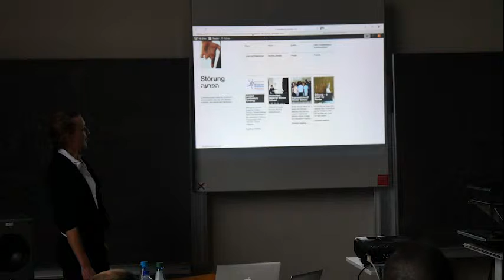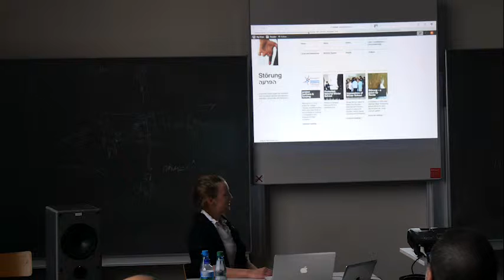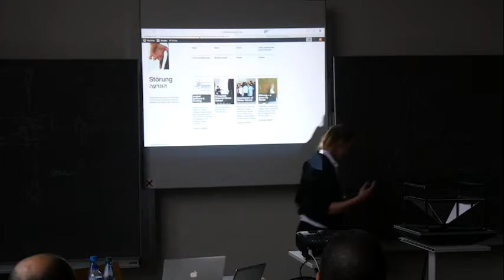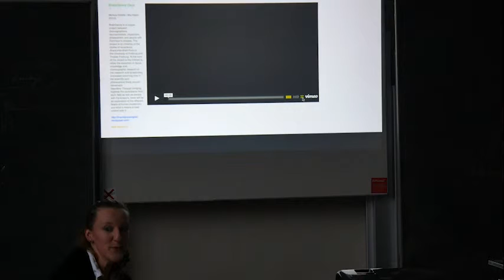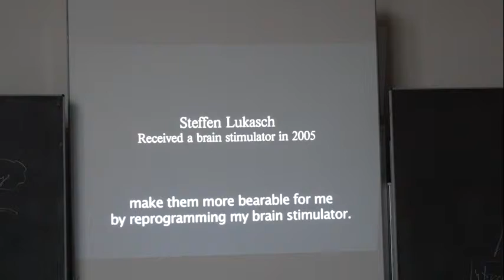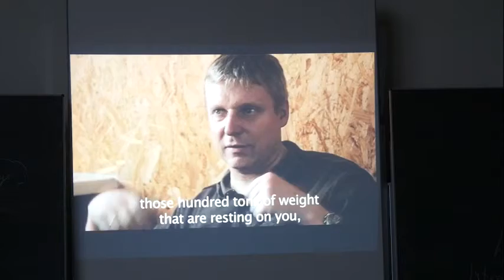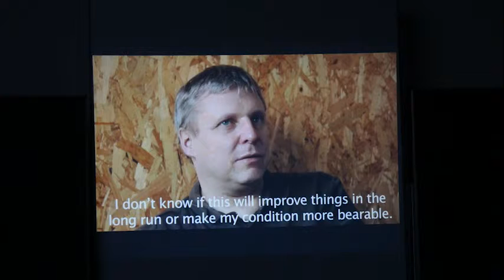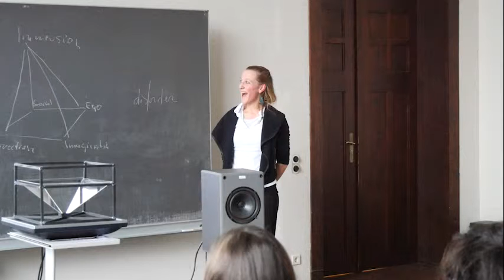Affordances of Symbiosis - Conference IMF 2015 Weimar - Mathilde Bonte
“MOVING METABODIES”  / Mathilde Bonte